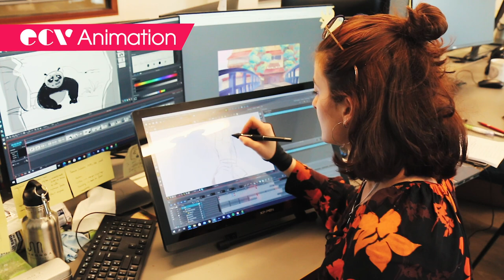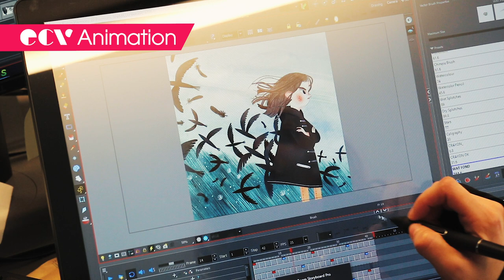[Interview OKLM / Animation 2D] - Mathilde Zanello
Découvrez l'interview OKLM de Mathilde Zanello, étudiante en mastère 1 cursus Cinéma d'Animation à l'ECV Bordeaux.
👉 Mathilde nous parle de sa spécialité en Animation 2D 💪

Pour en savoir plus sur le cursus Animation, rendez-vous sur notre site internet